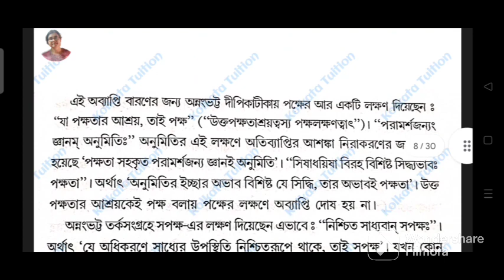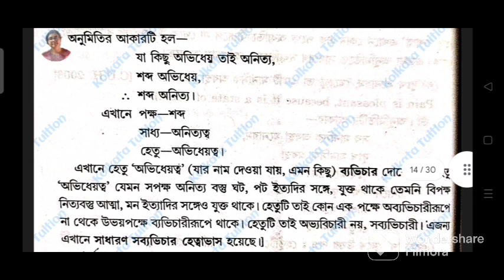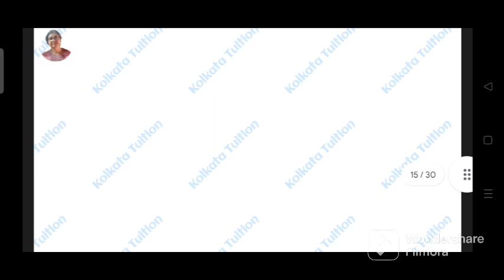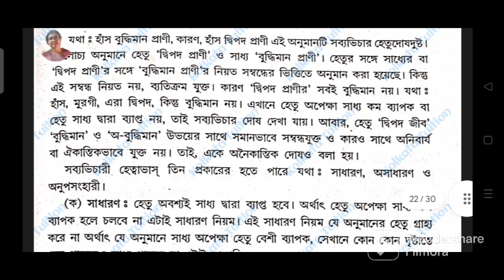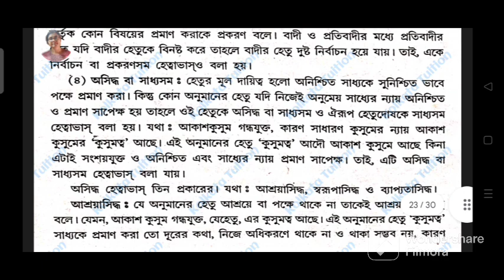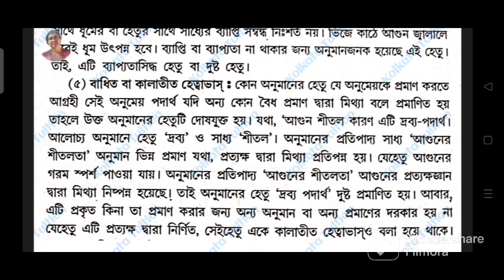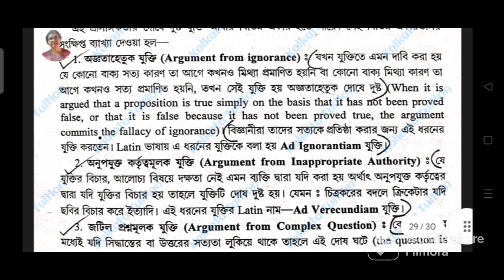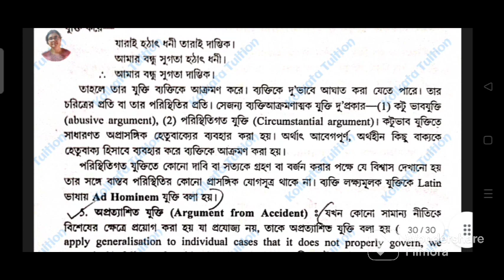Cu Ba Philosophy General/ Honours 3rd Semester (SEC-A) Important 15 marks question answer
Cu Ba Philosophy General Honours/ General 3rd Semester (SEC-A:Logical Reasoning and Application) 15 Marks Important Question Answer

Calcutta University Ba Philosophy General/Honours 3rd Semester (SEC-A-1:Logical Reasoning and Application) Important Question Answer

কলকাতা বিশ্ববিদ্যালয় দর্শন general / honours তৃতীয় সেমেস্টার (SEC-A-1:Logical Reasoning and Application) গুরুত্বপূর্ণ প্রশ্নোত্তর

CuBa Philosophy General
Cu Ba Philosophy
Cu Ba Philosophy General Semester 3
Calcutta University Ba Philosophy General Semester 3 suggestion
Calcutta University
Cu
Philosophy
General
Semester 3
Sec A 1
Suggestion 2022-23
Important Question Answer
Logical Reasoning and Application